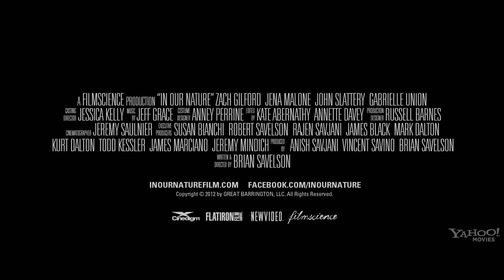In Our Nature Official Trailer #1 (2012)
A portrait of two couples at a crossroads. What was supposed to be a romantic getaway for two young lovers, turns into an uncomfortable confrontation when the young man's estranged father shows up ... with his own girlfriend. As their collisions mount, the weekend transforms into a major turning point for each of them.